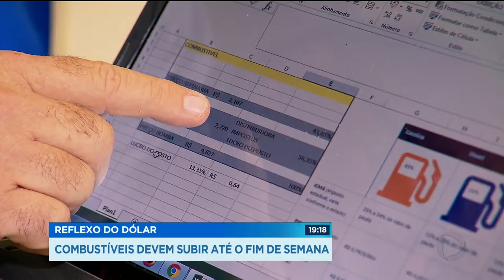GR - Reflexo do dólar: combustíveis devem subir até o fim de semana - 29-08-2018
A disparada do dólar já provocou um aumentou de vinte centavos no preço da gasolina nas refinarias. A expectativa é que o reajuste chegue aos postos até o fim de semana.